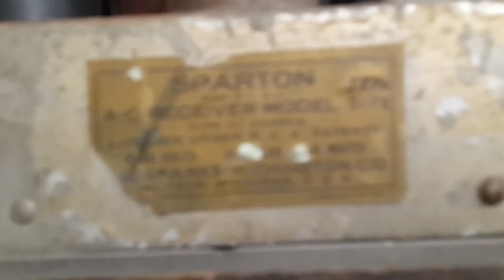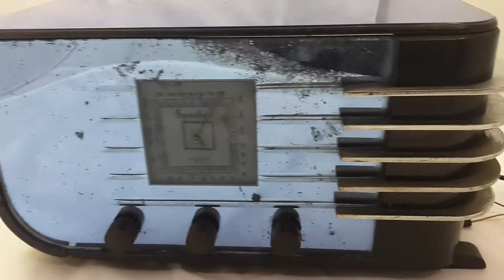Sparton Tube Radio 1936 Blue Mirror Glass Deco Front Square Dial. Mod 517- 557